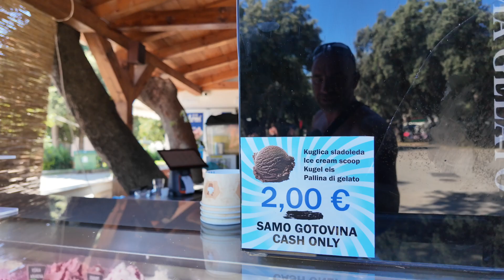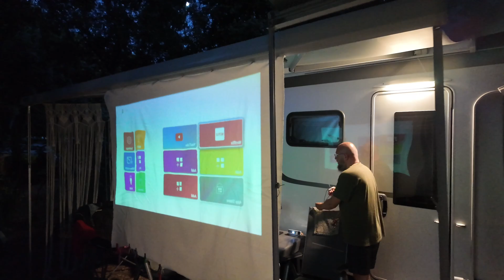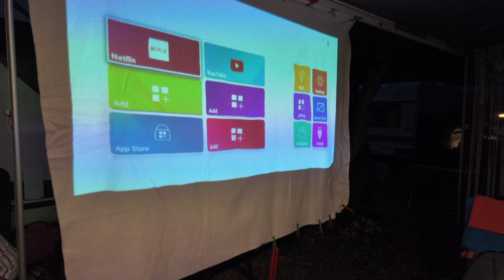KEMPING STRAŠKO - BASENY / PLAŻA / WARSZTATY DLA DZIECI/ KINO LETNIE PRZED KAMPEREM / #38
Spędzamy kolejny dzień na kempingu Straško. Korzystamy z basenów, plaży. Matyldzia uczestniczy w warsztatach, zorganizowanych na terenie kempingu. Po południu jedziemy po zamówioną wcześniej jagnięcinę, a wieczorem czeka na nas "kino letnie", przygotowane przed kamperem Krzysztofa.

Zapraszamy do oglądania oraz SUBSKRYPCJI  kanału.